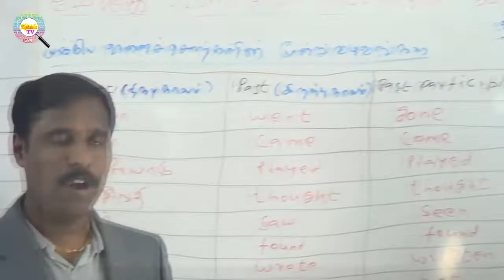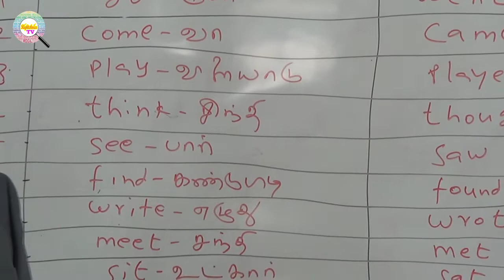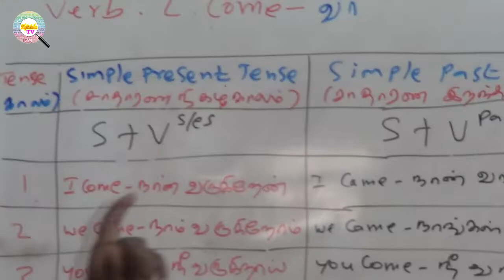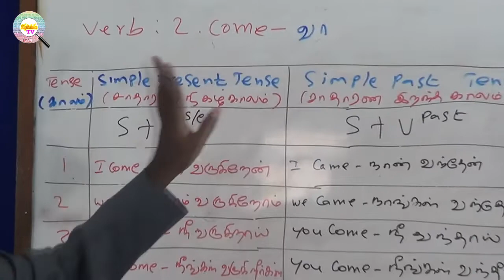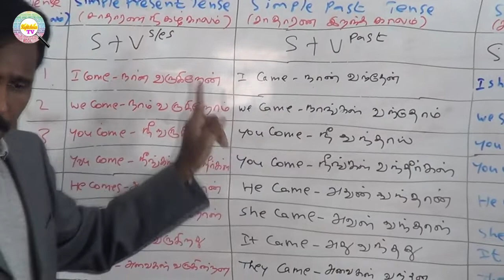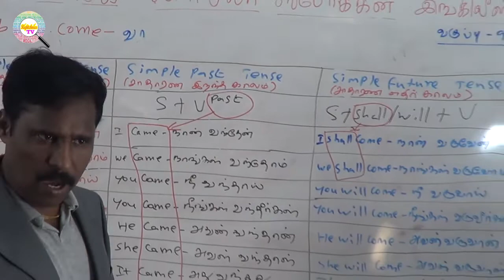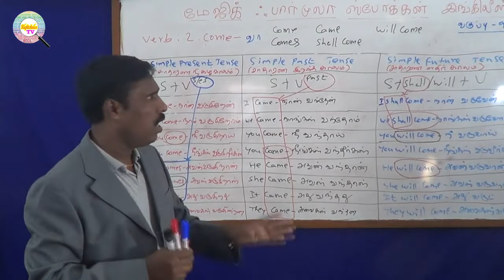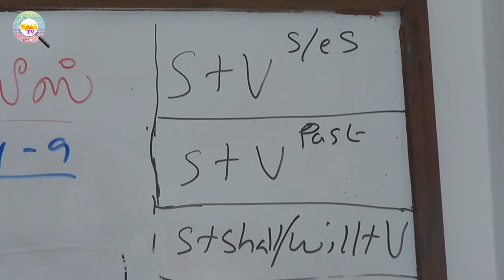Magic Formula Spoken English | மேஜிக் பார்முலா ஸ்போக்கன் இங்கிலீஸ் | Class - 9 | வகுப்பு - 9